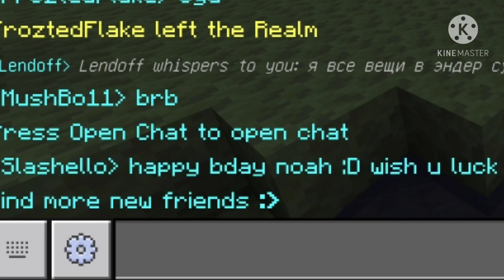🎉HAPPY BDAY NOAH!!🎉 :DDD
NOAH HAPPY BDAYYY :DDDDDD